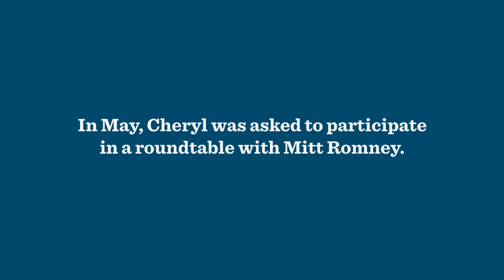Cheryl Describes Meeting Mitt Romney - OFA Colorado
Cheryl, a teacher from Colorado, was asked to participate in a roundtable with Mitt Romney. In this video she shares her impression after talking with him and how her views on education are different than Mitt Romney's.

As Cheryl shares:

"He said, "...I understand there's a teacher here today, which one of you is the teacher?" So I raised my hand thinking that's a good thing; he's interested in education. But it wasn't a good thing."